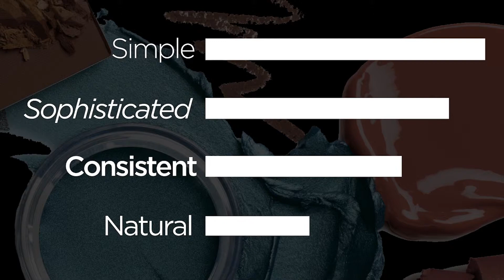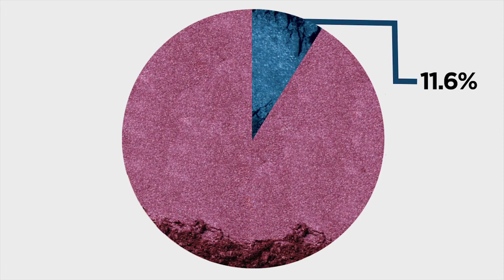Mary Kay-Research Video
This research video was created for the AFF NSAC (National Student Advertising Competition) for Mary Kay. South Dakota State University placed first in Distract Eight and went onto the semifinals.

Script & Animation: Brady Krumweide, Paige Shafrath, Christian Huber and Erin Harris

Research Conducted by: Fall 2013 Research Advertising class with Roxanne Lucchesi as the instructor

Voiced by Kyle Rokeh